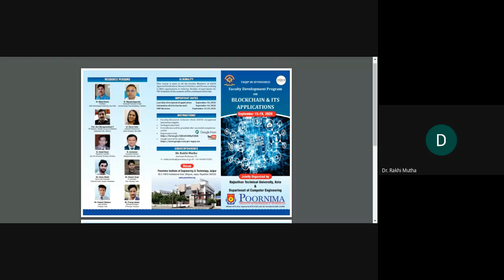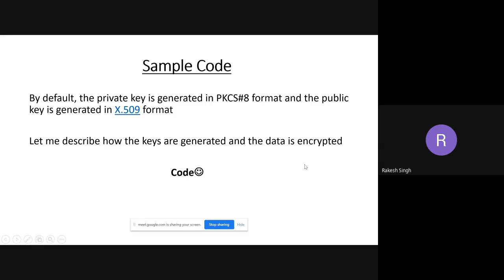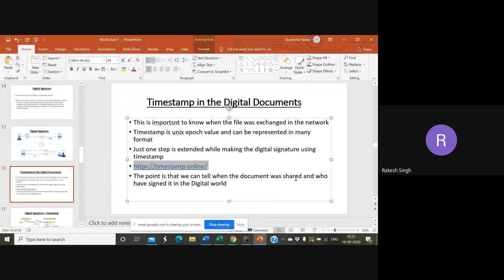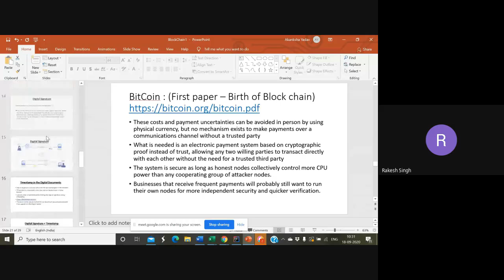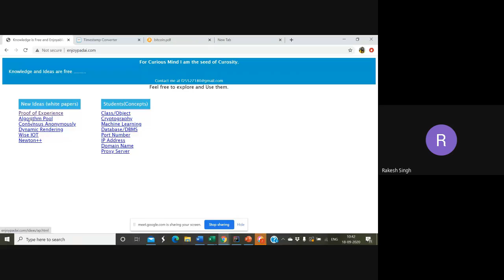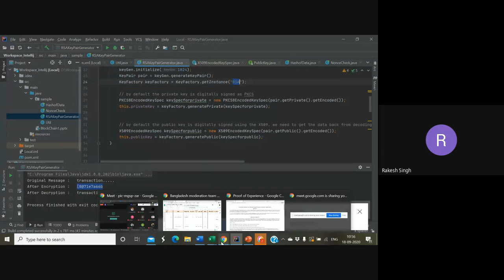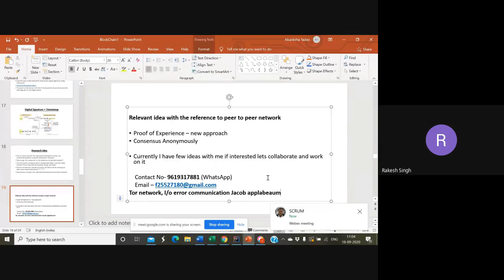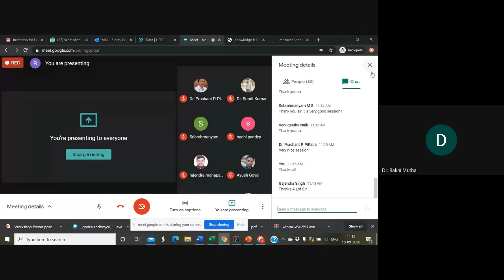Private and public key Digital Signature Hashing By Mr. Rakesh Singh Sr. Developer Mumbai India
FDP on Block Chain & its Applications
Organised by Poornima Institute of Engineering & Technology, Jaipur - 15 Sept to 19 Sept 2020
Session - 10
Date - 18/9/2020